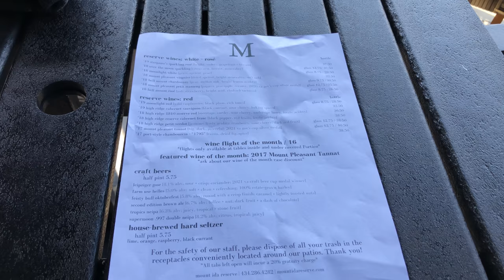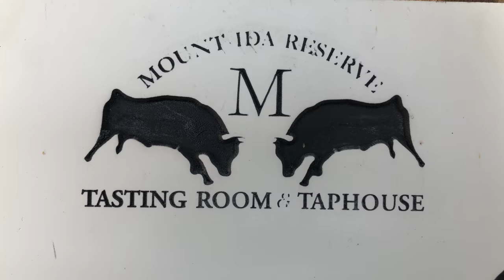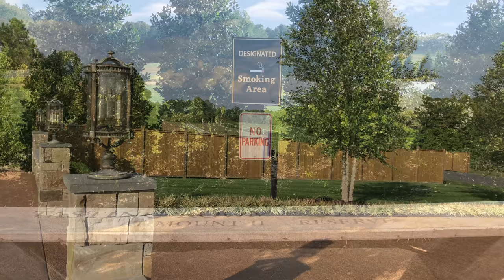Mount Ida Reserve Tasting Room & Taphouse - Albemarle County, VA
Mount Ida Reserve is a winery/brewery outside of Charlottesville, Virginia in Albemarle County (near Scottsville). The gate address is 5931 Blenheim Road, Charlottesville, VA and should be used for GPS, as the posted address doesn't quite get you to the correct place.

Visited and filmed October 3, 2021.

music: Raff: String Quartet No. 3, Op. 136 - I. Allegro
by Steve's Bedroom Band